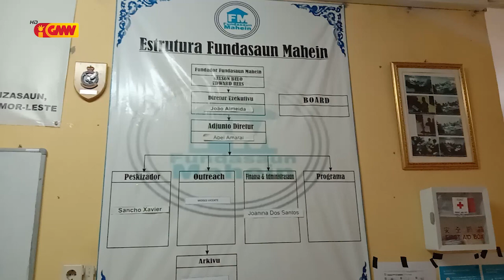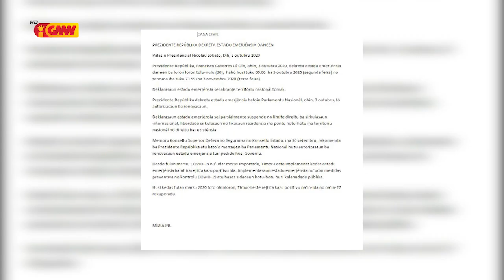Fundasaun Mahein husu Komando PNTL atu loke prosesu investigasaun ba nia membru na'in 10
Fundasaun Mahein atu loke prosesu Investigasaun ba nia membru na'in 10
Fundasaun Mahein husu atu loke Investigasaun ba membru PNTL ne'ebe deskonfia fasilita membru PSHT tama sai ilegal iha Fronteira